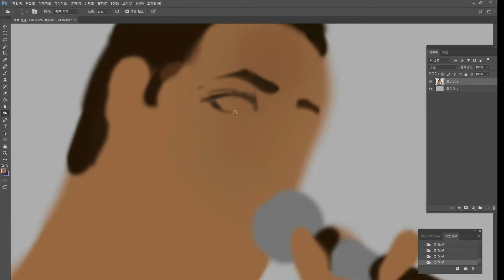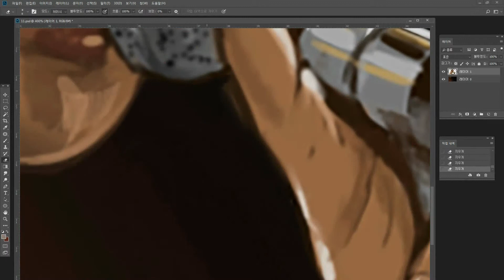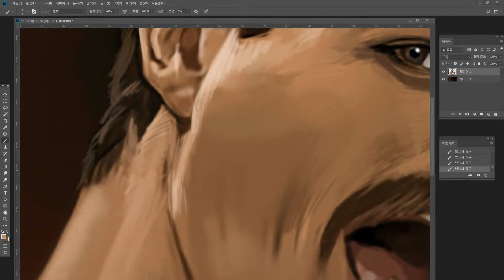Drawing Freddie Mercury